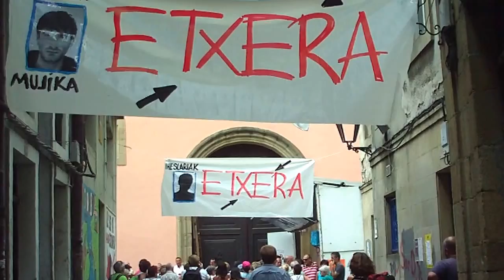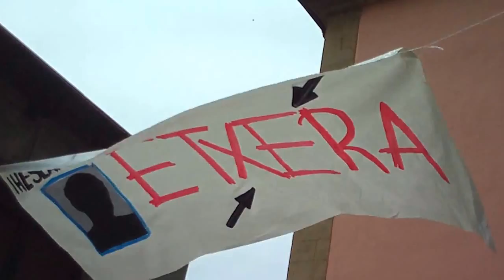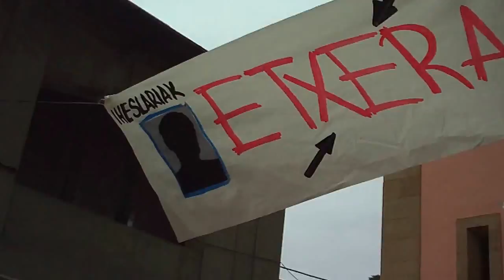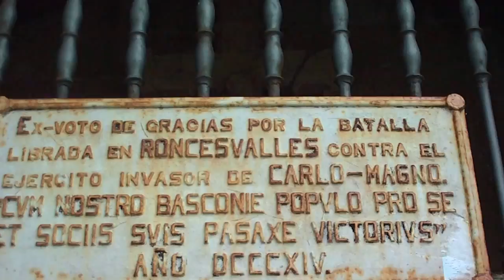Kantu jira Pasai Donibane 2013-7-25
Pasai Donibanen kantu jira, Santiago eguna Pasaian seinale...